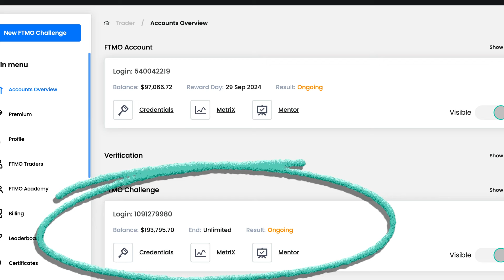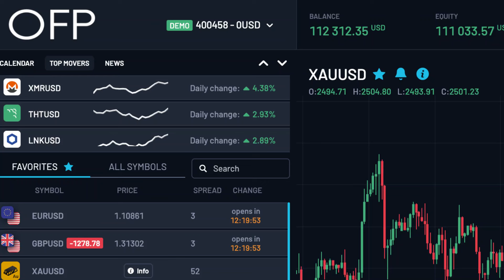WEEK 34 TRADING RESULTS - Time for a change of focus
My journey as a trader documented each week to show real life highs and lows without any lies